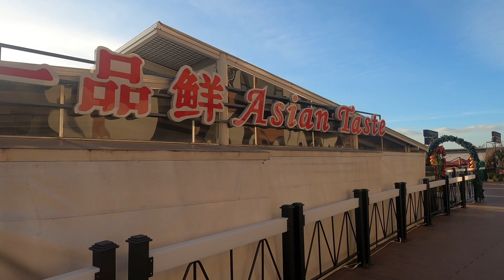Reclamation sa MANILA BAY - Nakakalungkot :( Wala na ung magandang view!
Ang SEASCAPE Manila Bay ay isa sa mga popular na puntahan ng mga taong gustong mag chill by the Manila Bay sunset. Sadly, nung bumisita kami this weekend ongoing na ung reclamation ng part na yon ng Manila Bay, malaking part na ung natabunan ng lupa at medyo may kakaibang amoy sa area. I feel for those people na nagiistay sa Lime Hotel and Sofitel since hindi na ganon kaganda ung view.